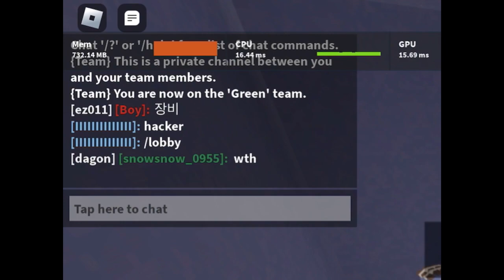用礦工￼把別人打到離開遊戲(?) []MonSnow bedwars[]